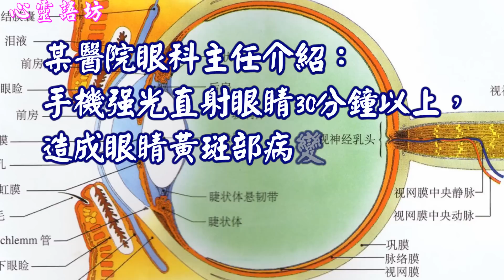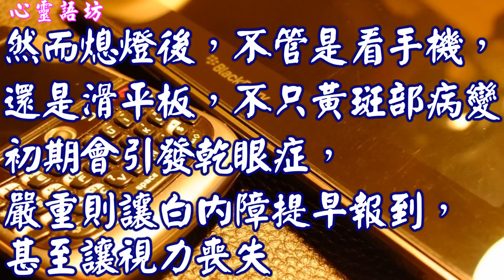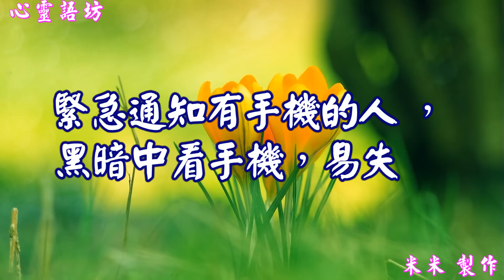【心靈語坊】晚上熄燈後千萬不要看手機 (音樂欣賞 ~ 晚安曲 ~)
【晚上熄燈後千萬不要看手機】
 (音樂欣賞 ~ 晚安曲 ~)

 ( 太可怕了！年輕人眼癌增三成！)

習慣睡覺前，手機滑一下，就會滑出大問題，
最近有越來越多30到40歲患者上門求診，
因為在就寢關燈後，還使用智慧型手機.